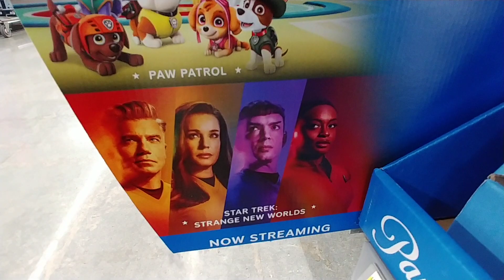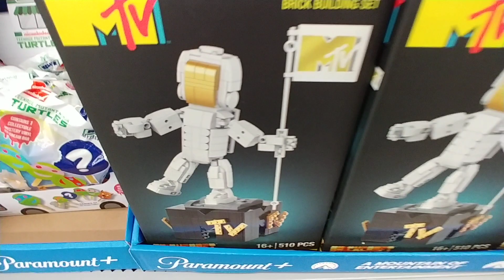Paramount Plus at Walmart - Dec. 2023 paramountplus walmart december #2023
Paramount Plus at Walmart - Dec. 2023